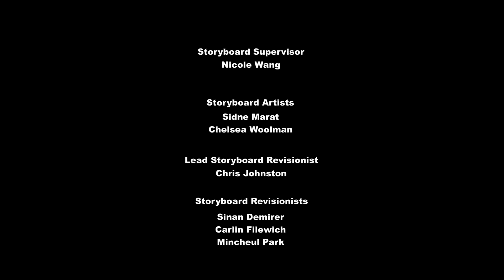La gran Declaración